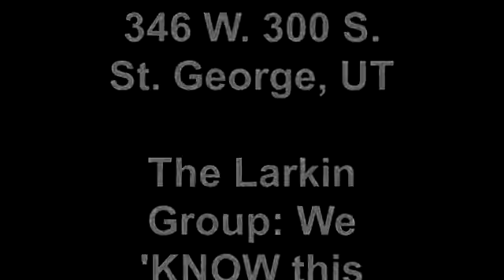Dowtown St. George HUD Home - faces St. George Marathon Finish Line!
Darling all-brick HUD property sits directly facing the famed St. George Marathon Finish line and beautiful Vernon Worthen Park! Just minutes to other historical buildings, religious centers and the St. George recreation Center, this is a don't miss! Nice large yard, 2-car garage, and cool basement are ideal for St. George. A bit of TLC will make this a great long-term investment.